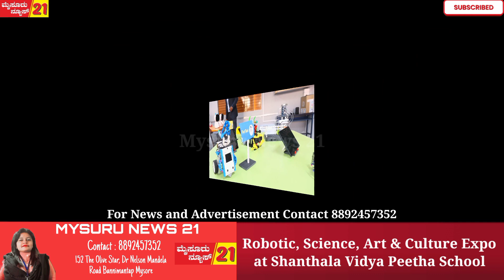Robotic, Science, Art, and Culture Expo at Shanthala Vidya Peetha School in Siddhartha Layout